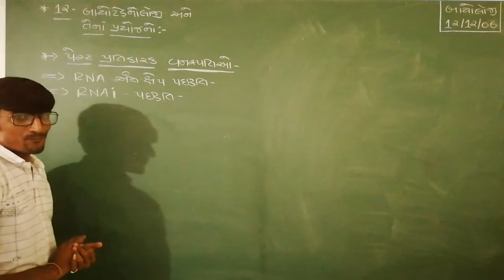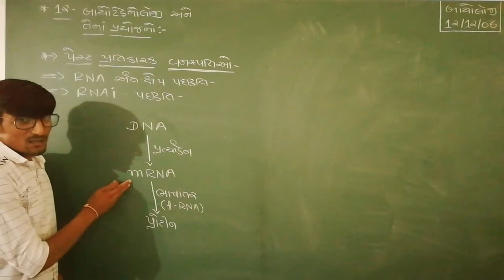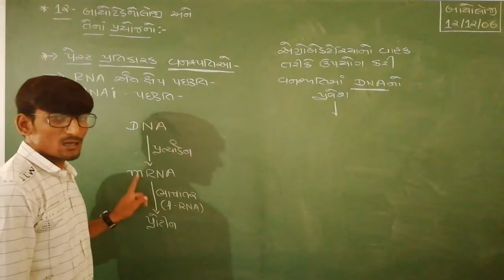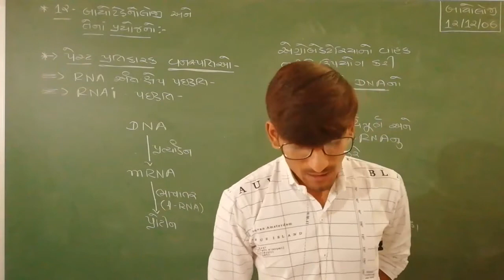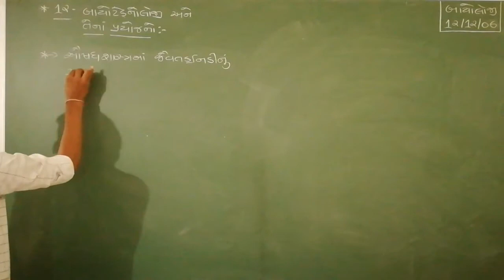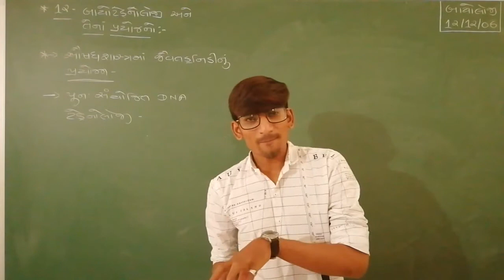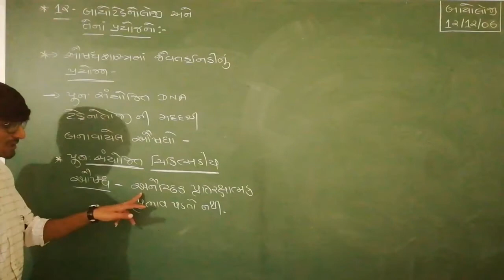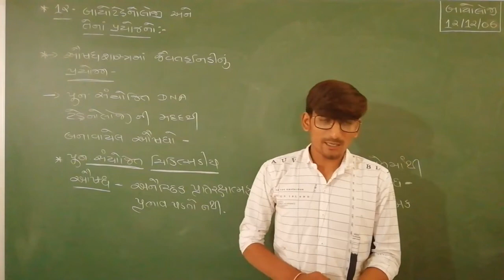12th Sci.|| BIOLOGY || CHAPTER - 12|| બાયોટેકનોલોજી અને તેના પ્રયોજનો|| LECTURE - 07